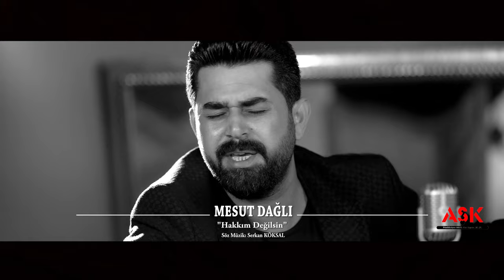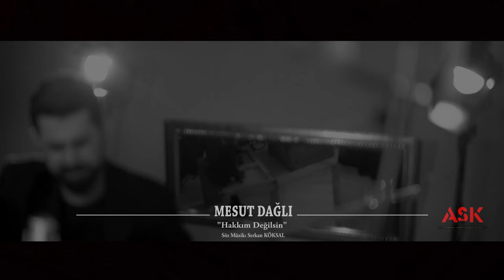Mesut Dağlı - Hakkım Değilsin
Mesut Dağlı'nın, Aşk Prodüksiyon etiketiyle yayınlanan " Hakkım Değilsini " isimli tekli çalışması, yayında...

İcracı Sanatçı : Mesut Dağlı
Eser Adı : Hakkım Değilsin
Söz - Beste : Serkan Köksal
Aranjör : Tayfun Soydemir
Mix & Mastering : Tayfun Soydemir
Yönetmen : Tayfun Soydemir

Sözler :
Bundan böyle gölgeleme yadımı
Gayrı taşıdığım yüküm değilsin
Babı hayat olsan tatmam yudum yudum
Anladım derdime hekim değilsin
Hekim Değilsin hekim değilsin...

Eline ömrümün gülümü sundum
Yuva arar iken dalına kondum
Dağıttın otağım gönülden yandım yandım
Tarife edilir yıkım değilsin
Yıkım değilsin yıkım değilsin...

Gözümleyin haber gitsin seyirir
Toprak beni özüme mi çağırır
Kara günüm belki hakka yaranır
Anladım dünyada hakkım değilsin
Hakkım değilsin hakkım değilsin

Adres: Yeni Batı Mah. 2391 Sk. No: 16/B
Yenimahalle - Ankara